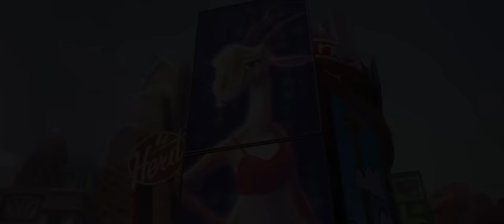Zootopia - 17 de março nos cinemas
Zootopia é uma cidade diferente de tudo o que você já viu. Formada por “bairros-habitat”, como a elegante Praça Sahara e a gelada Tundralândia, essa metrópole abriga uma grande diversidade de animais irreverentes sempre prontos para encarar uma nova e divertida aventura.
Quando Juddy Hopps (voz de Monica Iozzi) chega em Zootopia, ela descobre que ser a primeira coelha da equipe da polícia, formada por animais grandes e fortes, não é nada fácil. Determinada a provar seu valor, ela embarca em uma aventura atrapalhada e bem humorada, ao lado do malandro raposo Nick Wilde (voz de Rodrigo Lombardi) para desvendar um grande mistério. Zootopia estreia 17 de março nos cinemas.